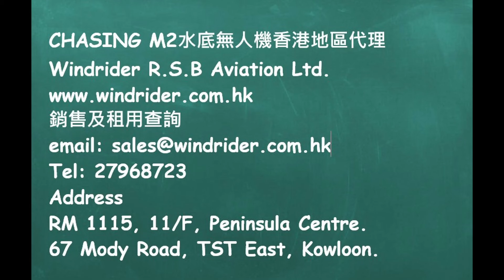Satisfying solution of untangling seaweed from yacht propeller by CHASING M2S.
CHASING M2系列水底無人機香港獨家代理
Diving Space Company Ltd.

CHASING M2S satisfying solution of untangling seaweed from yacht propeller.